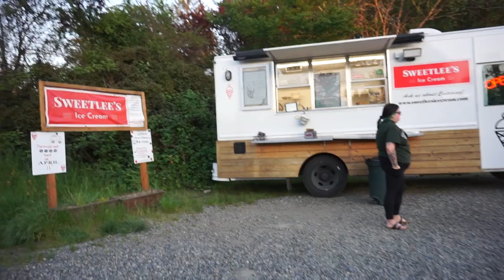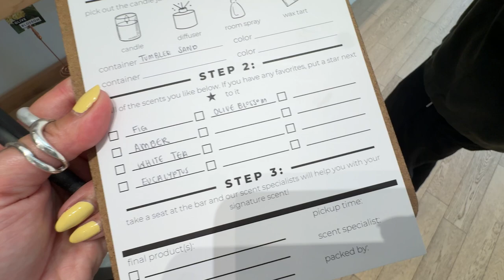may in seattle ☀️ lazy days in cap hill & what i did on my last date in seattle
finally 2 weeks from the big move, im scareddd

spots feat:
fat's chicken & waffles — brunchhh
xom — vietnamese street food
momiji — sushi!
dino's tomato pie — my fav pizza:')
overcast coffee — only good matcha in capitol hill
volunteer park — picnic park!
elm candle bar — candle making
la josies — mexican bar